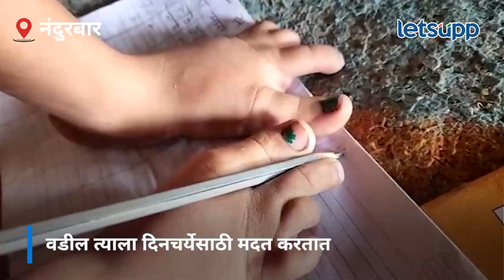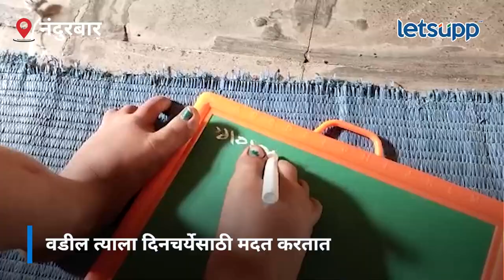Ganesh's Struggle Story : गणेशच्या जिद्दीची कहाणी तुम्हाला अवाक् करेल... : LetsUpp Marathi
नंदुरबारच्या शहादा तालुक्यातील असलोद या छोट्याशा गावातील आठ वर्षीय गणेश माळीची संघर्षगाथा अनेकांसाठी प्रेरणादायी अशीच आहे.